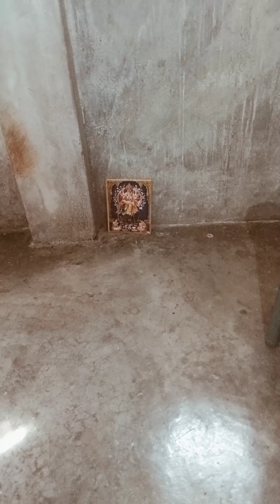তোমাদের দাদাভাই আমার সাথে কি প্রতারণা করলো শেষ পর্যন্ত বাড়ি থেকে বের করে দিল